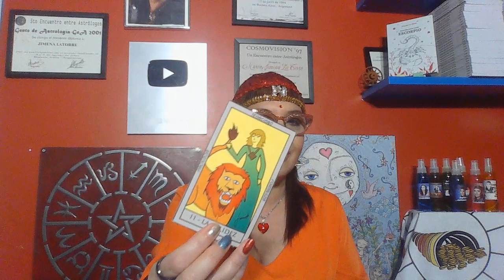2023 predicciones en dos minutos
⭐ Hacé Click en "Me Gusta".

Jimena La Torre es astróloga y tarotista en Argentina, realiza columnas en los mejores programas de TV desde el año 2004. Es referente para los medios de comunicación. Autora de libros de predicciones, tarot y astrología.
Lo que más distingue a Jimena es su profesionalismo y su capacitación para contener a las personas mediante un equipo de colaboras y profesoras excelentes. Te deja su número para que la contactes para que te derive con su equipo para la consulta o para contrataciones de eventos.